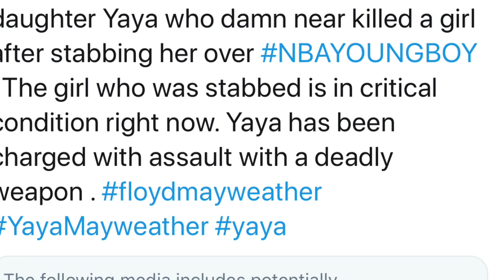Floyd Mayweather Jr Daughter Iyanna Stabbed NBA Youngboy Baby Mother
Floyd Mayweather daughter Iyanna stabbed her rapper boyfriend baby  mother there was  some kind of altercation.